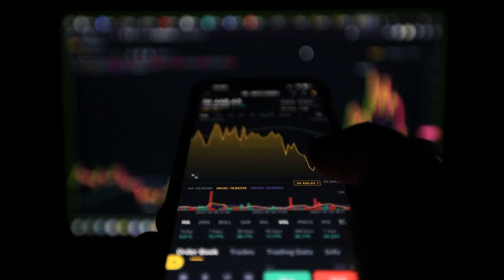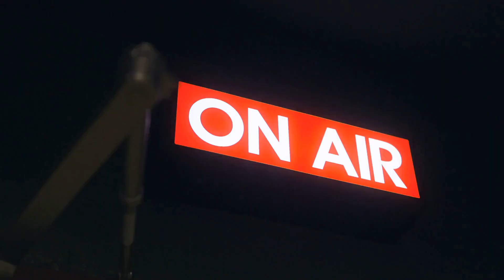本地冠病病例过去三周上升 上周趋稳；澳洲法院裁定华人社团领袖犯外国干涉罪；美国组建多国联盟 保护红海船只免受袭击：六度世界20231219